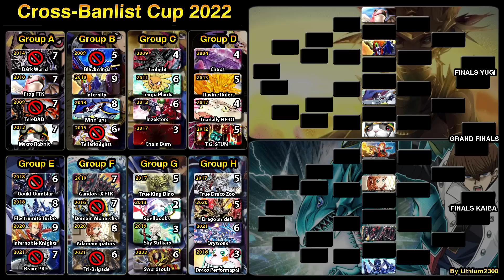Twilight (2009) vs. Chain Burn (2017) | Cross-Banlist Cup 2022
MATCH #41!

Duels: 01:00